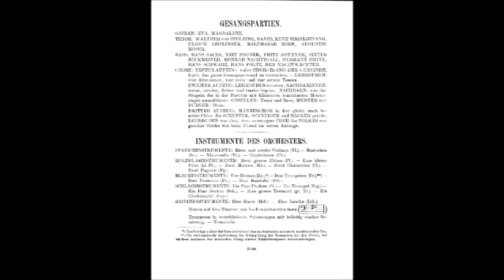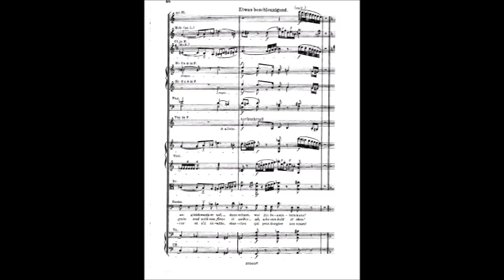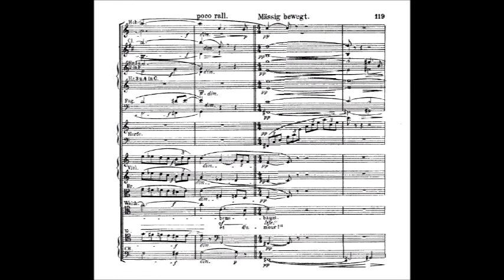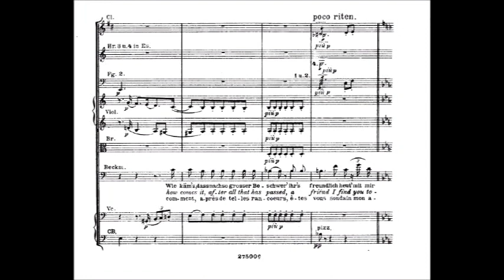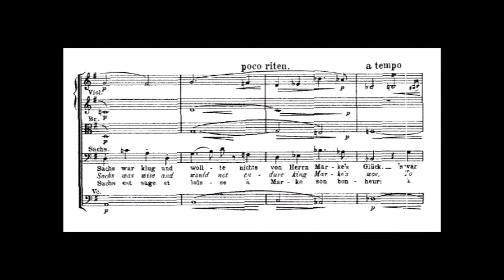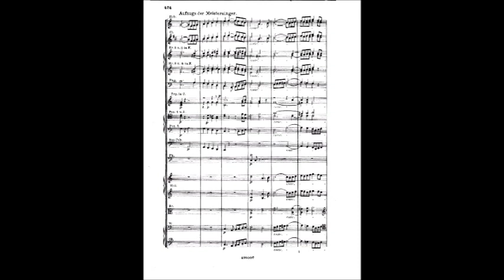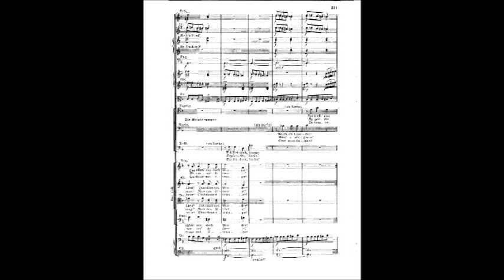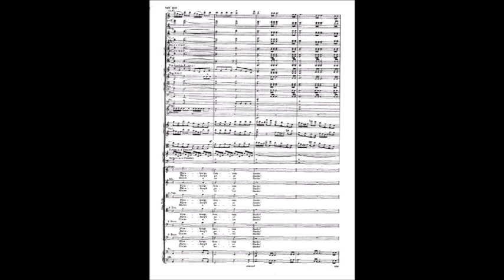Richard Wagner - Die Meistersinger von Nürnberg : Act III. [w/Score]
Richard Wagner - Die Meistersinger von Nürnberg [Aufzug III.]

Komponist : Richard Wagner (22.Mai.1813 - 13.Feb.1883)
Künstler : Deutsche Oper Berlin (Dirigent : Rafael Frühbeck de Burgos)

Besetzung

Hans Sachs : Wolfgang Brendel
Veit Pogner : Victor von Halem
Kunz Vogelsang : David Griffith
Konrad Nachtigall : Barry McDaniel
Sixtus Beckmesser : Eike Wilm Schulte
Fritz Kothner : Lenus Carlson
Balthasar Zorn : Volker Horn
Peter Maus : Ulrich Eißlinger
Augustin Moser : Otto Heuer
Hermann Ortel : Klaus Lang
Hans Schwarz : Ivan Sardi
Hans Foltz : Friedrich Molsberger
Walther von Stölzing : Gösta Winbergh
David : Uwe Peper
Eva : Eva Johansson
Magdalena : Ute Walther -
Ein Nachtwächter : Peter Edelmann

ENGLISH

Composer : Richard Wagner (May.22.1813 - Feb.13.1883)
Performers : Deutsche Oper Berlin (Conductor : Rafael Frühbeck de Burgos)